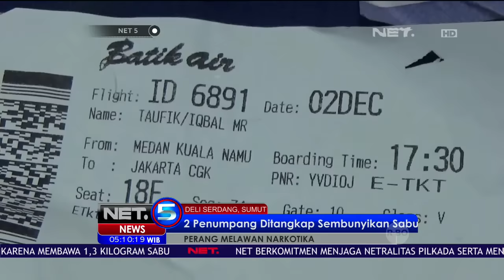Tim Gabungan Gagalkan Penyelundupan 31,6 Kg Sabu di Kalimantan Barat - NET 5